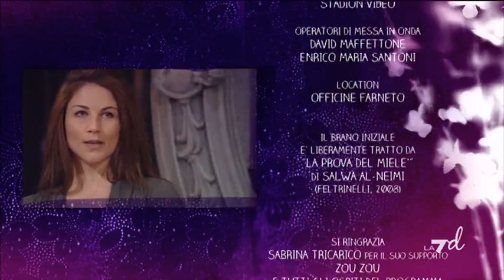La Malaeducaxxxion 10/12/12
MalaEducaXXXion